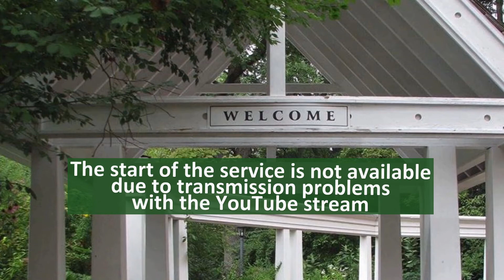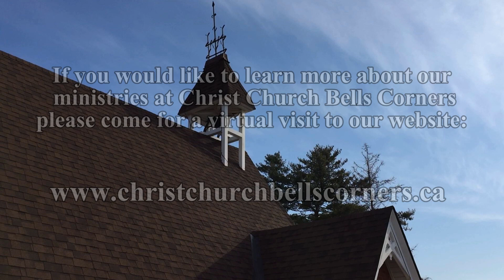Recorded service for Pentecost 5, 2021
This is a repaired recording of the service for Pentecost 5 which was live streamed at 10:00 a.m. on June 27, 2021.